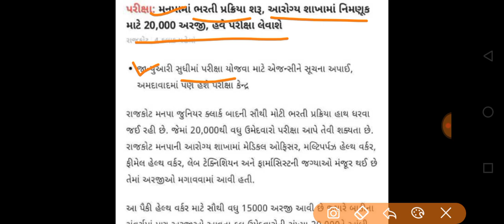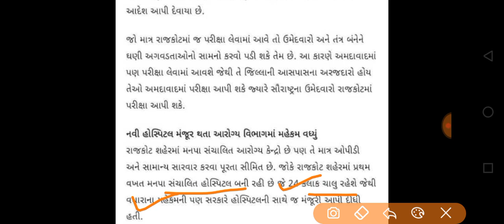Breaking News | ચુંટણી બાદ બીજી એક સરકારી ભરતીની પરિક્ષા તારીખ થઈ જાહેર , ઉમેદવારો માટે ખુશીના ન્યૂઝ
gpsc online
talati exam
talati exam updatetalati junior clerk exam date
talati news
mphw
Ird update
bin sachivalay
fhw new update
gpssb